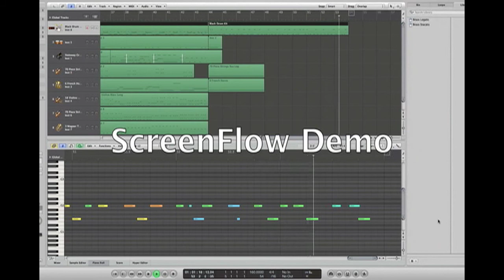Logic Pro 8 and EWQLSO/SD: Returning Home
Here's another short song, this time incorporating the Black Kit Drums from EW's Stormdrum. Everything else is from EWQLSO. Enjoy